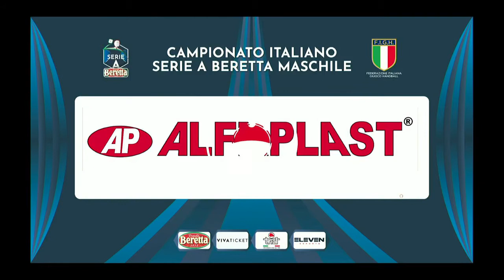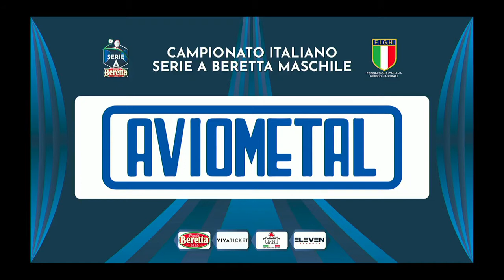Serie A Beretta M [10^]: Cassano Magnago - Molteno 21-20